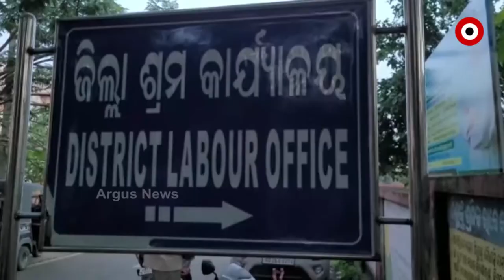Workers of Blast Abrasive Company Demand their Rightful Salary and Jobs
Workers of the Blast Abrasive Company at Ganjam's Badputi reached the labour department office with allegation that semi-skilled odia workers were being discriminated by the management, While non-Odia contract workers received the benefits.